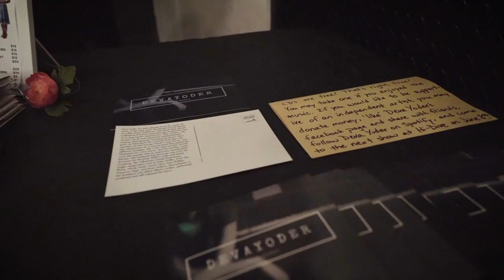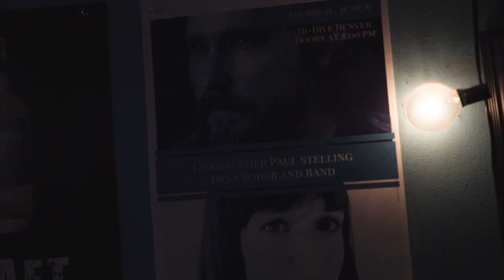Deva Yoder - Known By A Song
Deva Yoder Band - Known By A Song video
filmed at The Walnut Room and Hi Dive Denver
Special Thanks to Danielle Ate the Sandwich, Rob Bell and Ryan Langan

It's like I always knew that song
the first time I heard it I thought I could sing along
feel the lyrics in me, the melody blow through me
It's like I've been know by the song

the sound from far away
moving through the fiber optics
just to make my heart sway in the sound
blowing by
shaking up my senses to awaken me to life

like maybe my spirit wrote it before my body came along
or moved through the vibrations
or heard resounding calls
It's like I've been known by the song